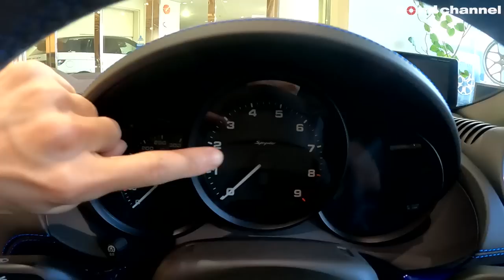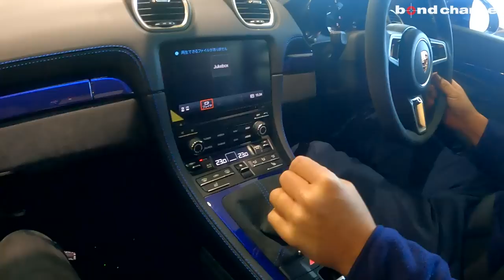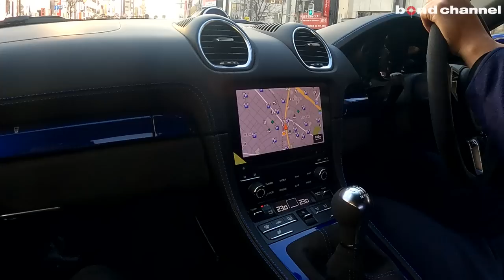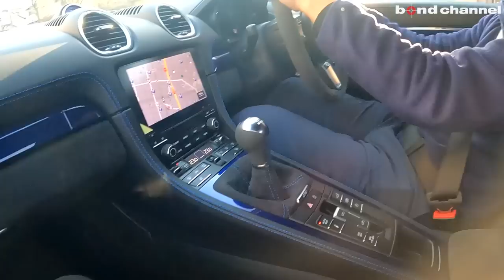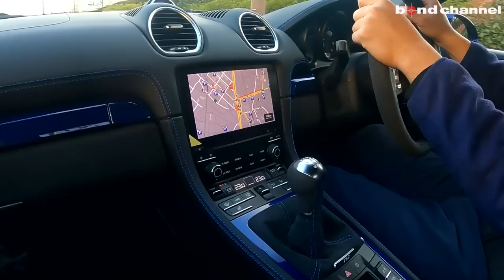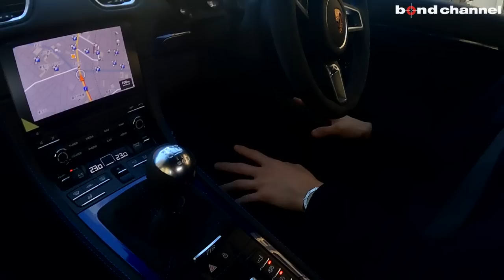【bond cars Tokyo】PORSCHE 718 Spyder MT【車両紹介】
Chapters
00:00 外装紹介
09:44 内装紹介
15:31 ルーフ開閉
19:30 トランク紹介
21:11 灯火類&排気音紹介
22:31 試乗

グレード PORSCHE 718 Spyder
型式 7BA-982L40
ハンドル 右
カラー ゲンチアンブルーメタリック
保証 あり
修復歴 なし

・ゲンチアンブルーメタリック
・インテリアPKGステッチおよび刺繍コントラストカラー
・レザーインテリアブラック
・ダッシュボードトリムPKG（レザー/アルカンターラ）
・ドアシルガードレザーコントラストカラーステッチ
・アルカンターラサンバイザー
・アルカンターラストレージリッド
・フロント回りプロテクションフィルム施工
・サテンブラックホイール
・バイキセノンヘッドライトティンテッド（PDLS付き）
・ライトデザインPKG
・電動格納ミラー
・フロントウインドウグレーティント
・パークアシスト、リバーシングカメラ
・車両盗難防止システム
・スポーツバケットシート
・オートエアコン
・シートヒータ―

担当　池田
〒145-0064
東京都大田区上池台1-20-8
AM10:00 ~ PM8:00
定休日　なし